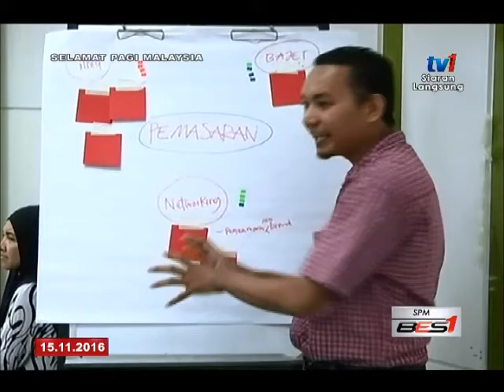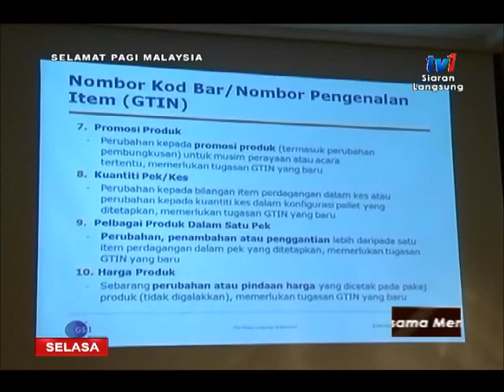SPM – BINGKISAN DARI P. PINANG - USAHAWAN PULAU PINANG DIBANTU [15 NOV 2016]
PULAU PINANG YANG SINONIM DENGAN NEGERI YANG MENDAPAT JOLOKAN SYURGA MAKANAN KINI CUBA MELANGKAH SETAPAK LAGI DALAM MEMPROMOSI KEUNIKAN MENU NEGERI ITU KE PERINGKAT ANTARABANGSA DINAMTU OLEH DEWAN PERNIGAAN MELAYU MALAYSIA PULAU PINANG.